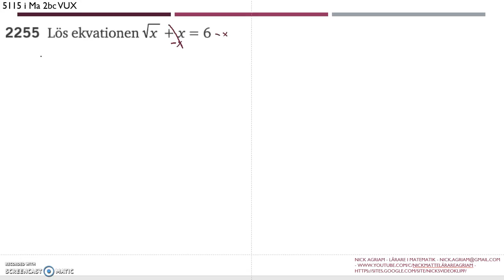Matematik 5000 Ma 2c Kapitel 2 Andragradsekvationer Mer om ekvationer 2255